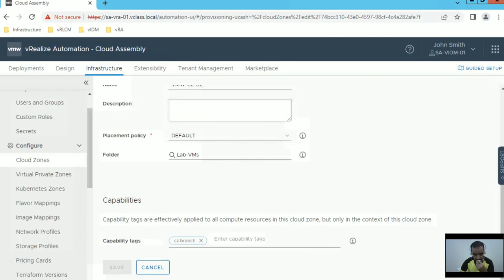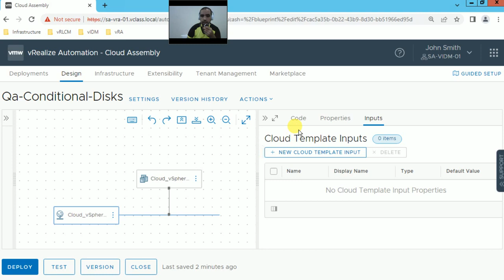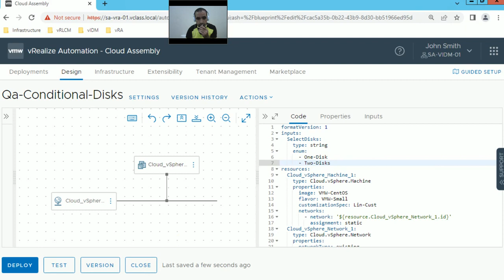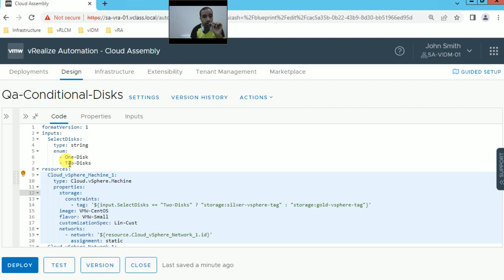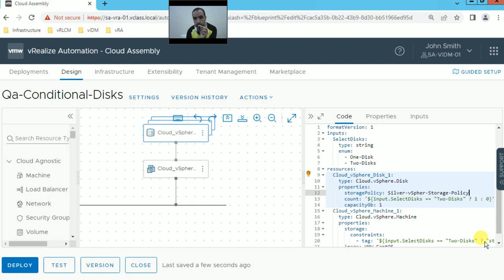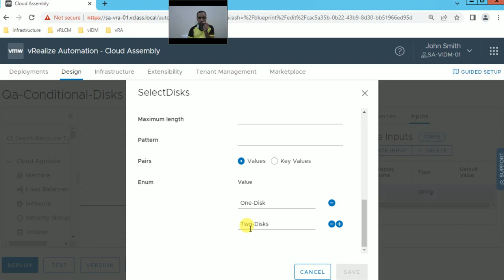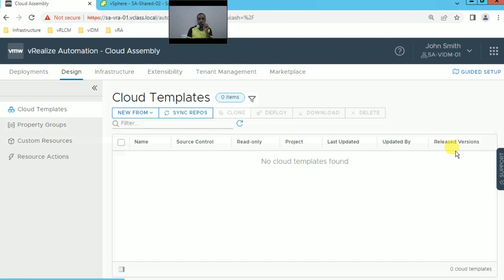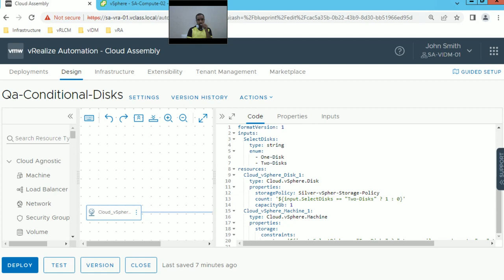14-VMware vRealize Automation (Use YAML for inputs, variables) By Eng-Mosab Shaker | Arabic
14-VMware vRealize Automation (Use YAML for inputs, variables, and conditional) By Eng-Mosab Shaker | Arabic